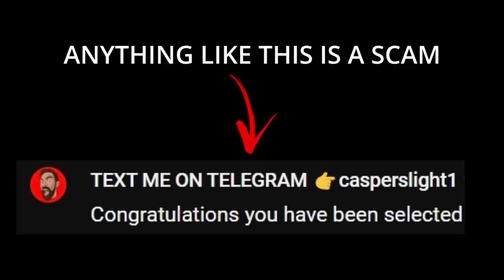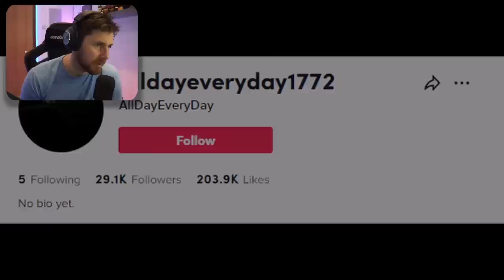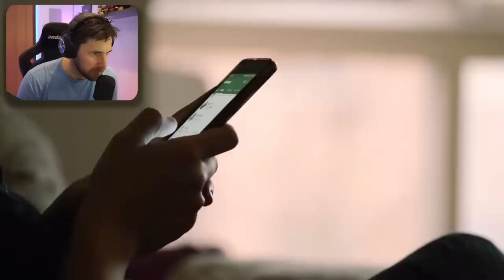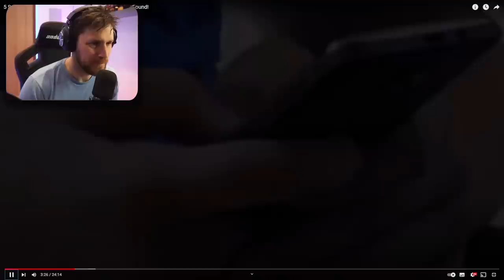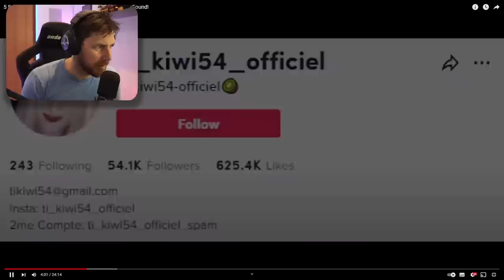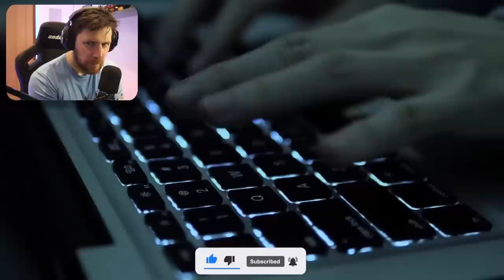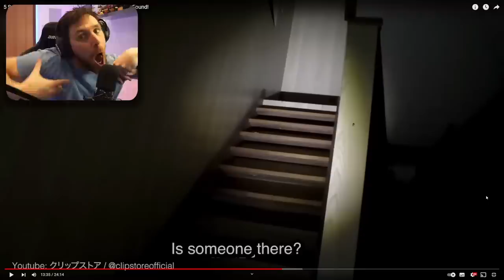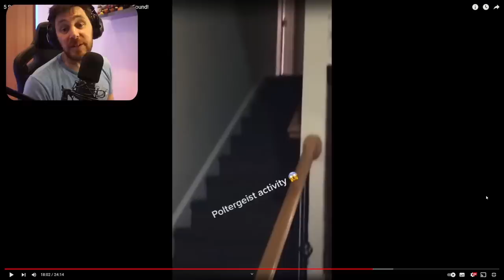THESE TOP GHOST VIDEOS HAD ME FLIPPIN - LORD DARKNESS REACTION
We are taking a look at the top 5 paranormal ghost videos this week and the up and coming compilation channel called @lorddarknessyt make sure you go over to his channel and subscribe for more amazing content.

Caspersight
Newquay
England
TR7 9EG